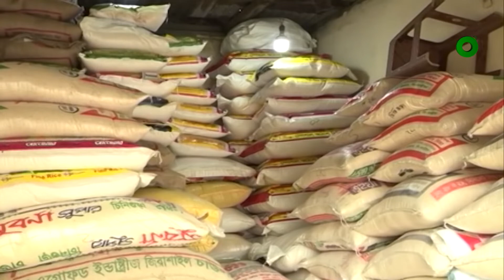ভারতে রপ্তানি শুল্ক বাড়ায় চাল আমদানি নিয়ে শঙ্কা | Rice Import Export | Desh TV